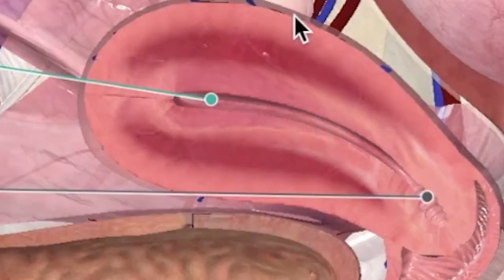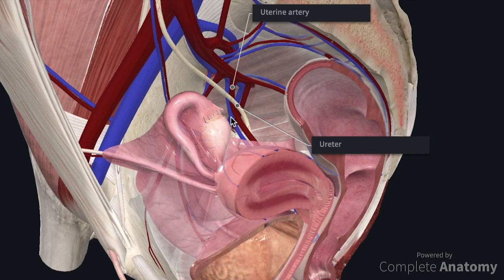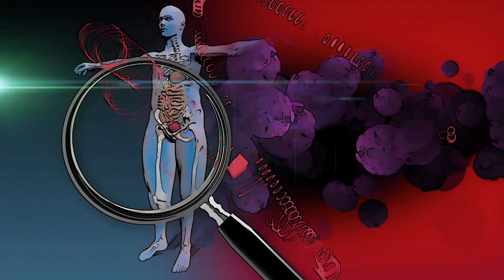Bachedani kharab hone ke lakshan | Bachedani ko majboot kaise banaye | Uterus problem in hindi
In this video we are going to tell about the symptoms of weakening of uterus and how to prevent it. The uterus is the major reproductive sex organ of a woman's body. If a woman wants to have a child, it is extremely important to keep her reproductive organs healthy and strong. Women who are having trouble conceiving, they do not even realize that there is a weakness in their uterus or uterus. Uterine muscles are the strongest in the body, yet our wrong lifestyle, poor nutrition and sedentary habits make the uterus weak. A weakened uterus means an increased risk of hysterectomy and C-section. That's why a strong uterus is very important for your overall health, fertility and longevity. So let's know the symptoms of weakening of the uterus and ways to prevent it.